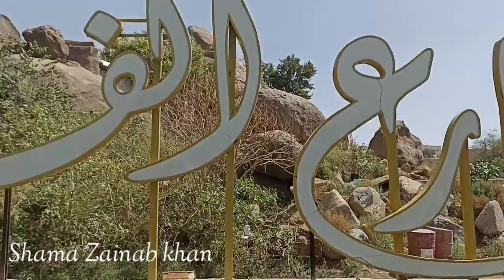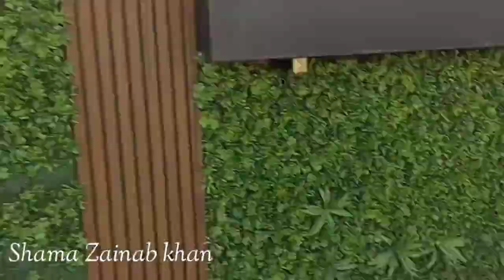Flower Garden ABHA Saudi Arabia | Art Street Tourist place@Shamazainabkhan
Flower Garden ABHA Saudi Arabia | Art Street Tourist place‎@Shama zainab khan